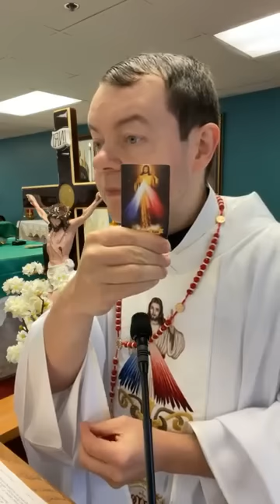Padre Adam Kotas 🙏🏻 Dios me ha bendecido! 🙏🏻 Sermón sobre cómo vivir feliz apesar de problemas 🙏🏻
No me voy a dar por vencido porque Él me ha bendecido! Sermón del Padre Adam Kotas en cómo vivir feliz aunque lleno de problemas

Y denle like y subscribanse a mi único canal de Youtube oficial y autorizado: